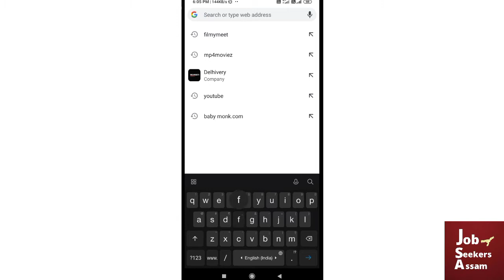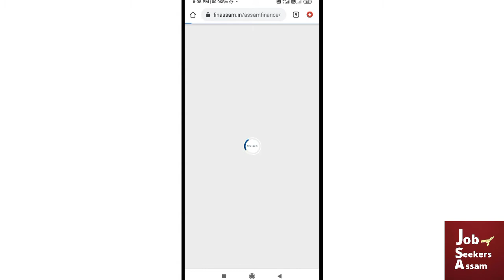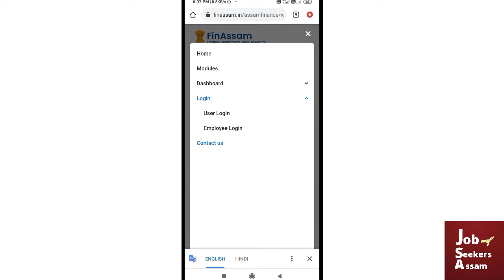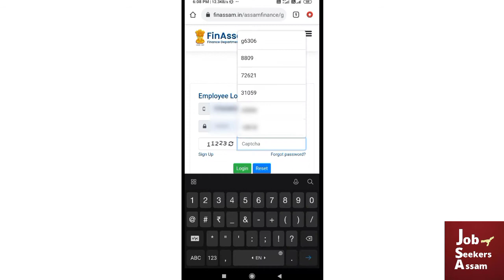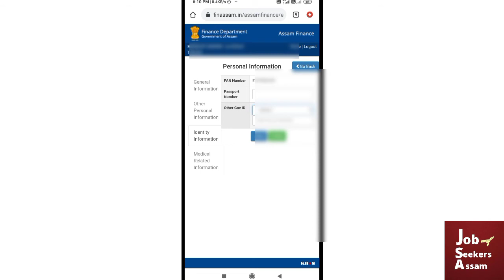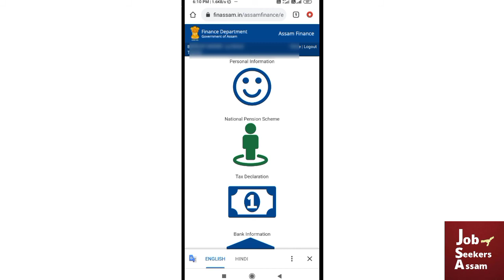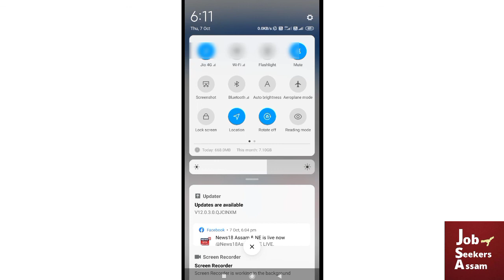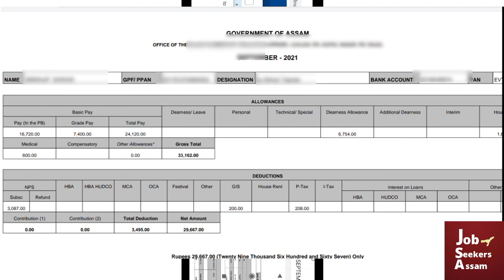How to Download Salary Slip | Pay Slip | Arrear Slip in Mobile | Assam Finance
This is an assamese_video. This video contains information about informationof howtocheckcpfbalanceinmobile howtocheckcpfbalanceinmobileassamese which is verygood and useful in regards of providentfundwithdrawalprocess . Here i have highlighted some important and stepstocheckprovidentfundbalanceonlineinmobileassamese along with cpfpassbookdownloadonline and also cpfbalancekenekoicheckkoribopari . This is just an_educational_video_in_assamese but doesnot contain any fakemessageofcpf or fakemessageofprovidentfund also doesnot showed anyone's cpfaccount . This video acknowledges about cpfpoisakenekoiwithdrawkoribopari that is howtowithdrawmoneyfromcpfassamese along with providentfundwithdrawalprocessassmaese or can say uanactivationassamese . Here i have also highligted some points regarding howtogetUANinassamese and howtoactivateUANinassamese . Some knowledge about uannumberkenekoipam or can say cpfmobilenumberchangekenekekore or can say providentfunduankenekoipam . Personaly speaking, cpft#onlinepoisakenekoipam is a good topic. pfwithdrawalprocessonlineassamese pfkakyckaiseupdatekare pftkyckenekeupdatekore pfbalancecheckonline pfwithdrawalprocessonlinecovid19 epfkycupdateonline advance pf withdrawalprocessonline